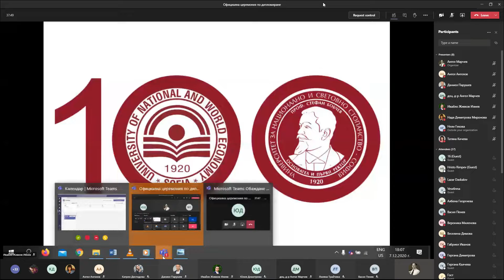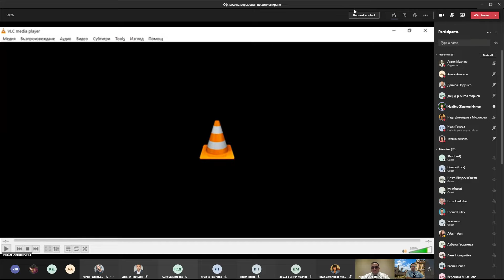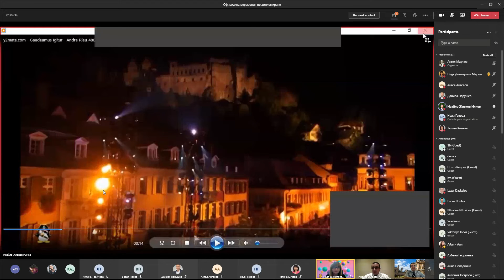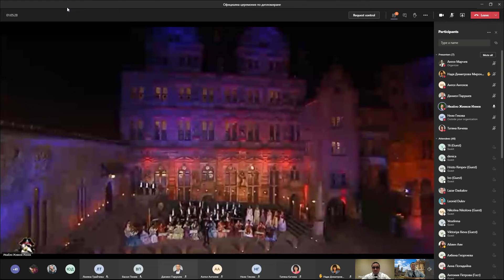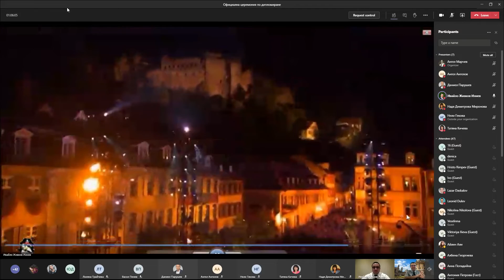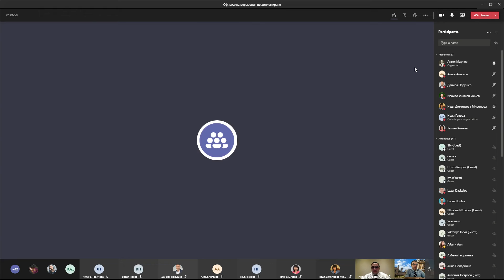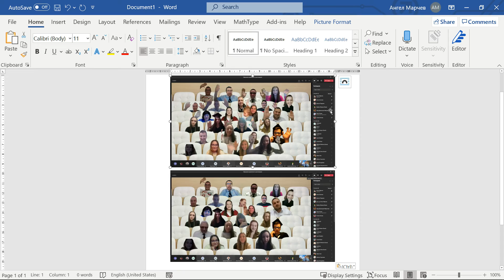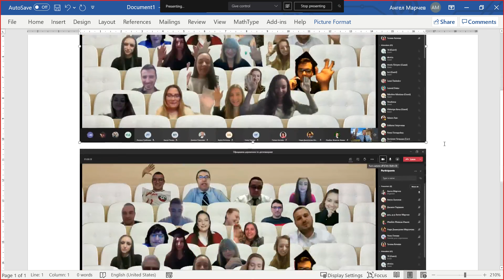Онлайн церемония по дипломиране на студентите към катедра Управление на УНСС, 07.12.2020